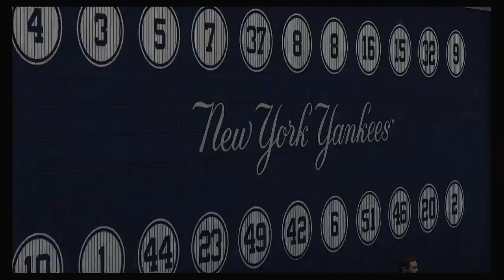MLB 2020 Season 5 24 2020 Seattle Mariners @ New York Yankees